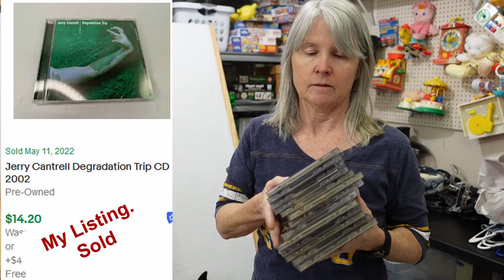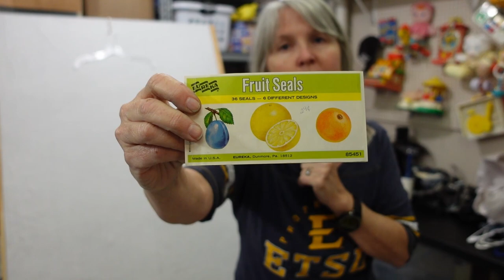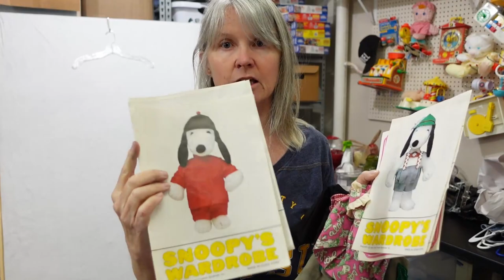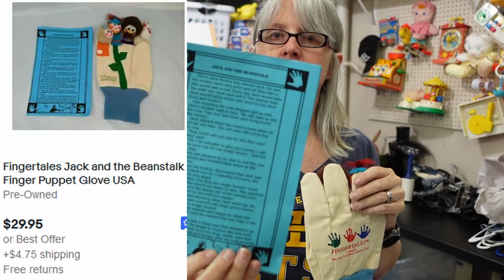I Found Lots Of Vintage Toys To Flip Online At These Estate Sales And Yard Sales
I hit some estate sales and yard sales with my sister Regina. We found a lot of great things to resell online.